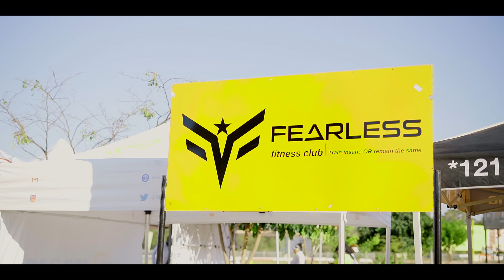Fearless Francistown Launch 4K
Fearless Fitness Club's Marathon Launch in Francistown! 🏃‍♂️🏃‍♀️✨
We had the incredible opportunity to film Fearless Fitness Club's energizing marathon event as they launched their new branch in Francistown! From the starting line to the triumphant finishes, every moment was filled with passion, determination, and community spirit. 📸
Looking to make your next event unforgettable? Let's create stunning visuals that tell your story and captivate your audience.